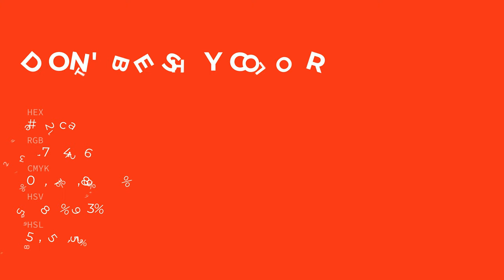Don't Be Shy color ed2c1a hex color - Red color - Cool color ed2c1a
What color is Don't Be Shy ? ed2c1a hex color - Red color - Cool color ed2c1a

Hex ed2c1a Color Code is also known as Don't Be Shy color.

Hex ed2c1a Color code in RGB color code model is created after adding 92.94% red color, 17.25% green color and 10.20% blue color.
Hex ed2c1a Color code in CMYK color (process color) code model is generated after subtraction of 0% cyan, 81% magenta, 89% yellow and 7% black.